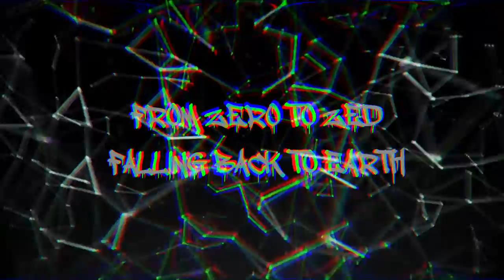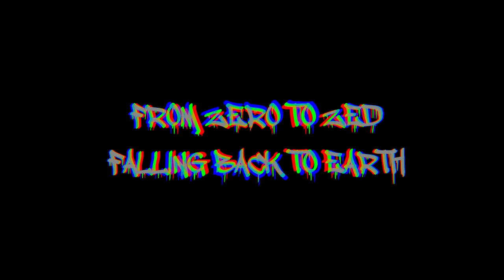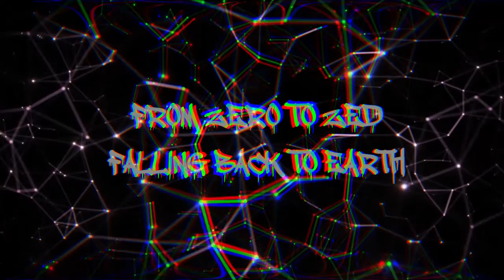From Zero To Zed - Falling Back To Earth